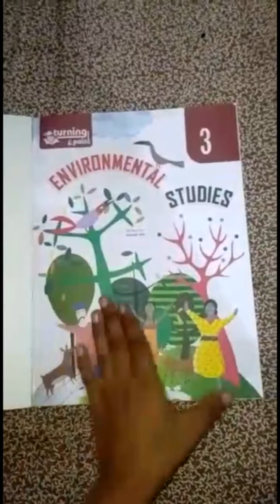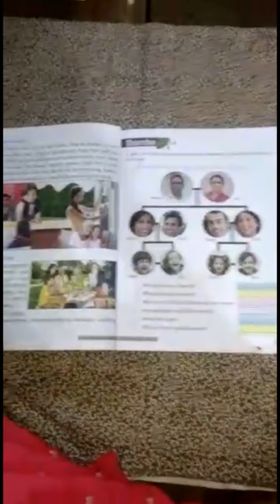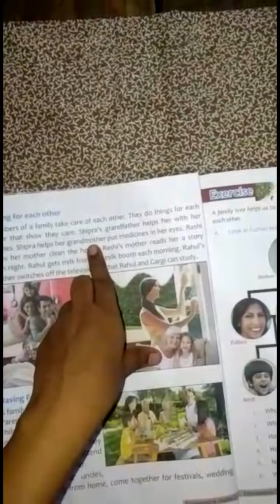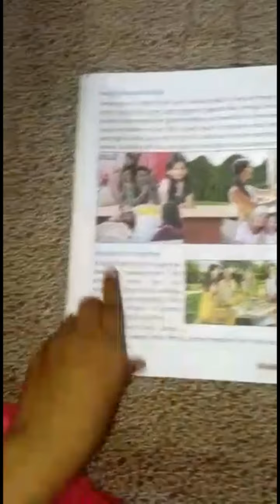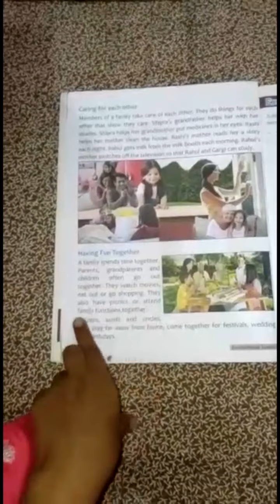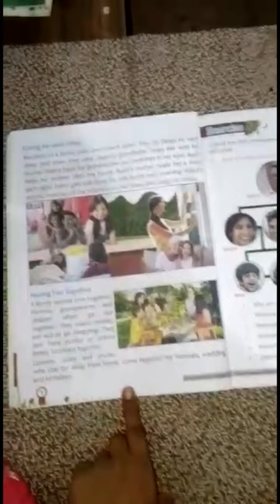EVS; Grade 3; Chapter 1-The Family Explained Part 3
The video was made to teach our Academy's students online.